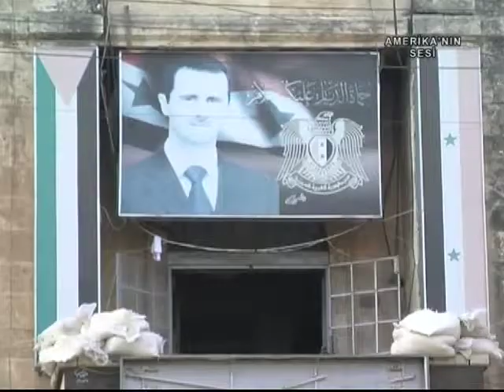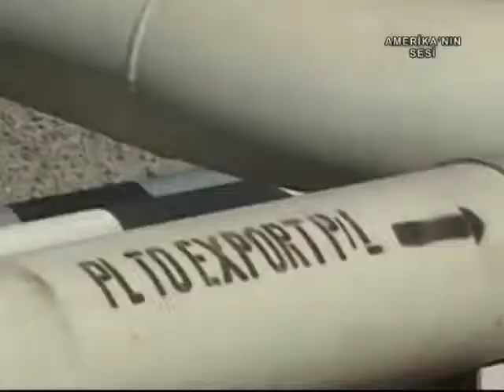VOA - TGRT Haber 14 Mayıs